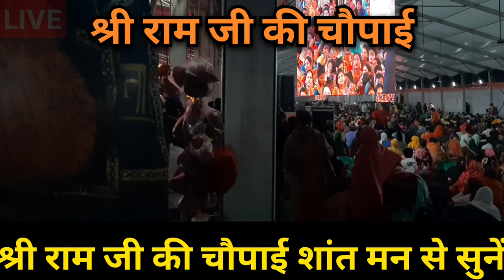श्री राम जी की चौपाई | Gaya Bageshwar Dham Sarkar live | Bageshwar Dham live today | ViralNews909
गया बिहार में श्री राम जी की चौपाई |
श्री राम जी की चौपाई शांत मन से सुनें ||

Gaya Bihar mein Shri Ram Ji Ki chaupai |
Shri Ram Ji Ki Chaupai Shant Man Se Sune ||

your queries -
bageshwar dham
bageshwar dham sarkar
bageshwar baba
bageshwar dham live video
bageshwar dham today live
bageshwar dham live today video
bageshwar baba live
bageshwar baba live today
bageshwar baba live video
baba bageshwar live
baba bageshwar live today
baba bageshwar live today video
bageshwar dham gaya bihar
bageshwar dham gaya ji bihar
bageshwar dham bihar news
bageshwar dham baba
bageshwar wale baba
bageshwar wale balaji
bageshwar wale baba ji
bageshwar wale maharaj
bageshwar baba gaya bihar
bageshwar baba gaya ji bihar
bageshwar dham hanumant katha
bageshwar dham today news
bageshwar dham youtube channel
bageshwar dham youtube
bageshwar in bihar
bageshwar dham official channel
bageshwar dham gaya
bageshwar guruji
bageshwar hanuman ji
bageshwar ji maharaj
bageshwar katha
bageshwar dham gaya darbar
bageshwar baba bihar latest news
bageshwar baba in bihar
bageshwar news
bageshwar maharaj
Shri Ram Ji Ki chaupai
Shri Ram Ji Ki chaupai video
Shri Ram Ji Ki chaupai live video
Shri Ram Ji Ki chaupai bihar gaya
Shri Ram Ji Ki chaupai gaya bihar
Ram Ji Ki chaupai live video
Ram Ji Ki chaupai bihar gaya
Ram Ji Ki chaupai gaya bihar
bageshwar dham in gaya
bageshwar baba in gaya ji
bageshwar baba gaya jila
bageshwar baba live gaya ji
bageshwar baba live gaya jila
baba bageshwar gaya jila bihar
baba bageshwar gaya ji bihar
baba bageshwar gaya bihar
baba bageshwar gaya live
baba bageshwar gaya live bihar
bageshwar dham sarkar gaya ji live
bageshwar dham sarkar live gaya jila ViralNews909